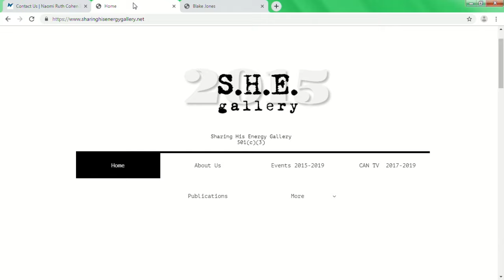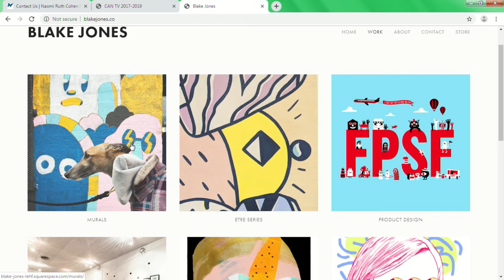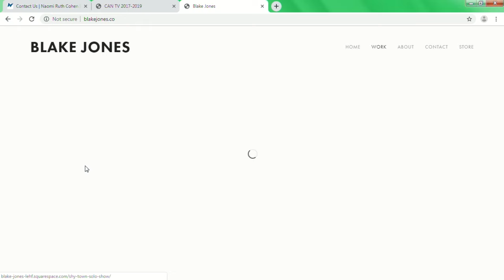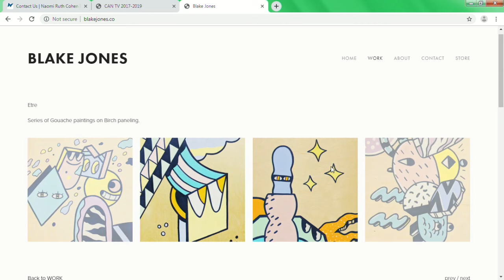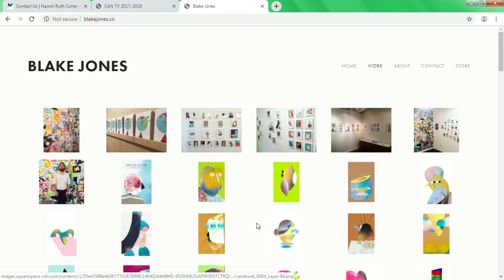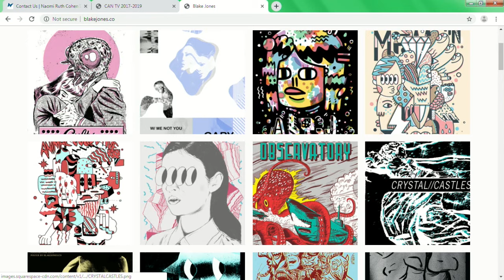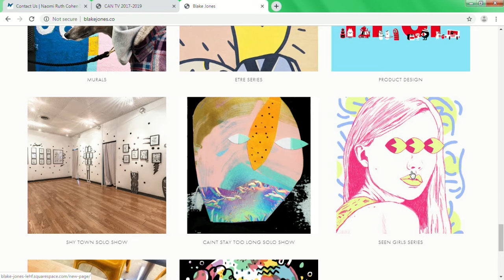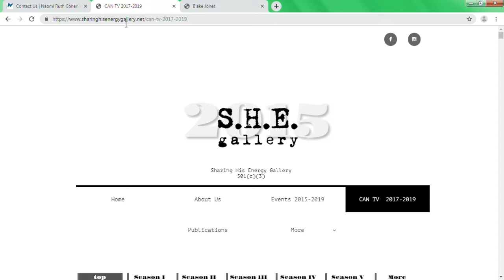S.H.E. Gallery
This agency examines “spectrum” production street artist’s journey from Texas to Chicago. This program was recorded on July, 15, 2019 at Chicago Access Network Television (CAN TV).